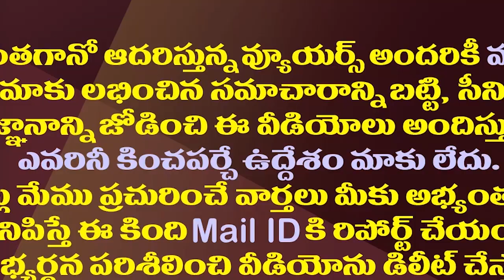ఇలా విమర్శిస్తే వీళ్ళకు జనం ఓట్లేస్తారా?| Will People Vote For Chandrababu-Pawan With This Strategy?